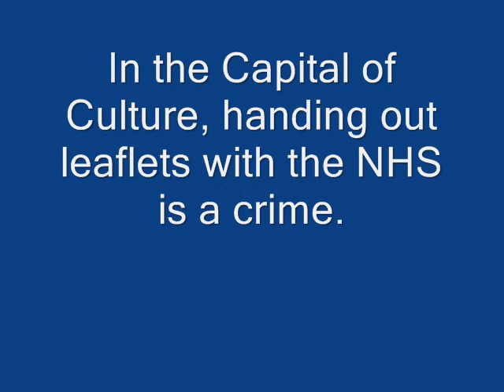An angry crowd of Scousers stand up for free speech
From Saturday the 11th of October's demonstration against police harrassment.  See here for more details: